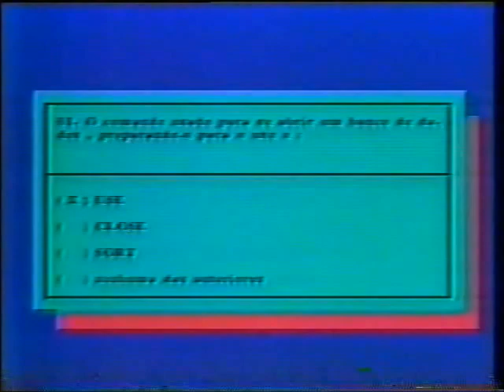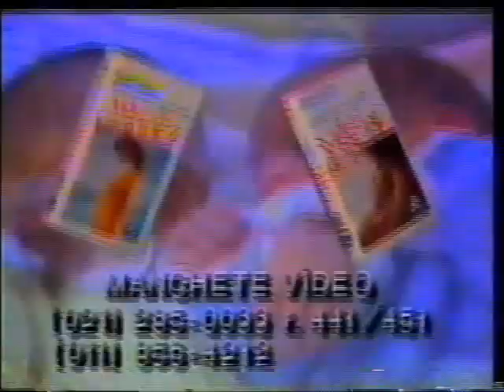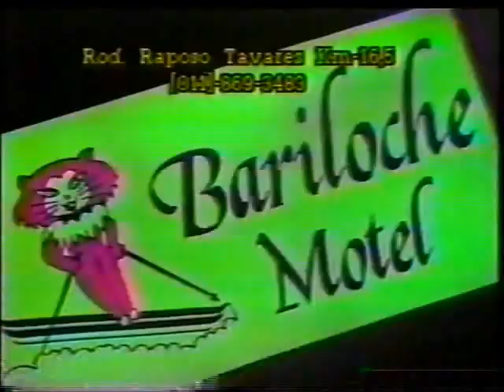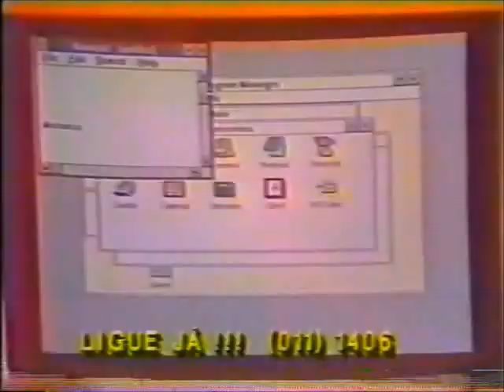Intervalo Rede Manchete - Perfil - 19/05/1993 (16/17)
Diretamente do grande acervo de Danilo Janov Rodrigues, confiram mais esta super-série sequencial de vídeos de intervalos da TV brasileira. Estes, por exemplo, são da inesquecível Rede Manchete, captados em São Paulo, de 19 de maio de 1993, exibidos durante o programa de fim de noite "Perfil" comandado por Otávio Mesquita, provavelmente numa das últimas edições exibidas pela emissora, já que alguns meses depois, ele se mudaria para o SBT. Aproveitem e matem as saudades!

- Brahma Chopp
- Chevrolet Omega Suprema
- Bússola - DBase Passo-a-Passo
- Chamada e Oferecimento "Campeonato Paulista de Futebol: Guarani x Palmeiras" (faltou anunciar "narração do craque Osmar Santos")
- Manchete Vídeo - VHS Vídeo da Gravidez e Vídeo do Bebê
- Disque Clube das Mulheres (Marcos Manzano, in memorian)
- Playpiso (Cléo Brandão)
- Guia de Motéis
- Bloch Discos - LP Cinemania II + Forte Ainda
- MPO Vídeo - Coleção Vídeo-Aulas de Computação
- Vernon La Clase
- Cantina do Lellis (atualmente rebatizado de Lellis Trattoria)
- Revista Manchete